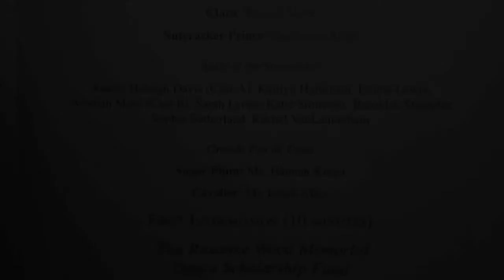Wilmore Christian Ballet Christmas 2012 part 1 of 4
Part 1 of the Wilmore Christian Ballet dance recital Dec 2, 2012.